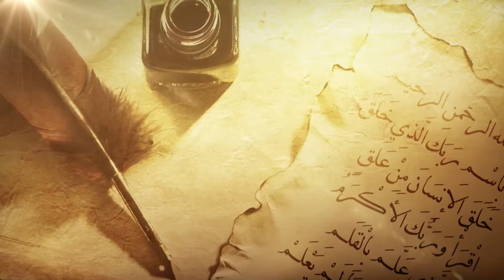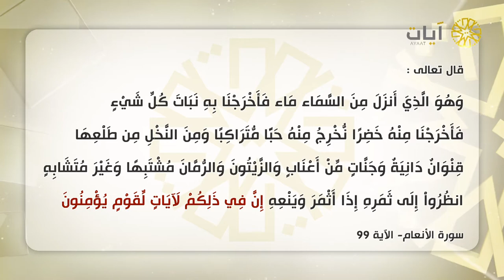زاد_القراء " قواعد المتشابه في القران الكريم2 " لـ د. فواز الحنين